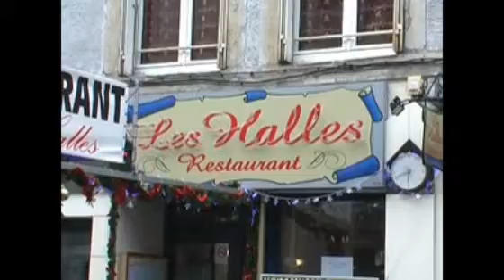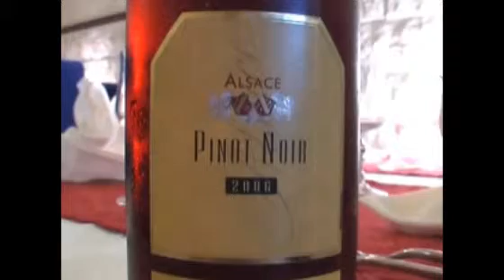Recette de chef : bonbon tiède au munster de nos montagnes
CuisineAZ vous propose la recette de bonbon tiède au munster de nos montagnes, réalisée par le chef Stéphane Munier du restaurant Les Halles à Epinal.